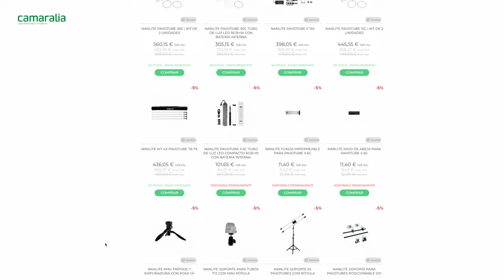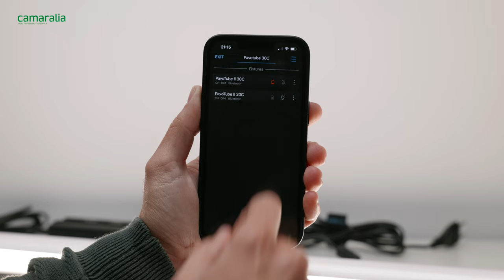Pavotube II 30C | Precisión y Potencia para dar COLOR A TUS IDEAS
💡Llega la versión actualizada de los Tubos LED de Nanlite. Todos los modos de iluminación en un solo producto. 🔽¿Quieres ver tus opciones?🔽

Proporcionan luz blanca, luz suave, luz bicolor, y en el modo RGB + W que permite el control de tono y saturación, hasta 36.000 colores, casi el espectro visible completo.

Resultan idóneos para CREAR EFECTOS ESPECIALES (tormenta, vela, flash ciclo de color) de la manera más fácil. Un control creativo total en fotografía, video, cine y televisión.

INCLUYEN BATERÍA para uso en estudio / plató, en localización o exteriores, y también es posible la alimentación a red mediante el adaptador incluído.

Además permiten el CONTROL REMOTO mediante mando a distancia 2.4G o via app Wifi.